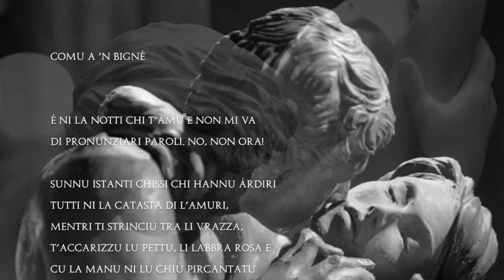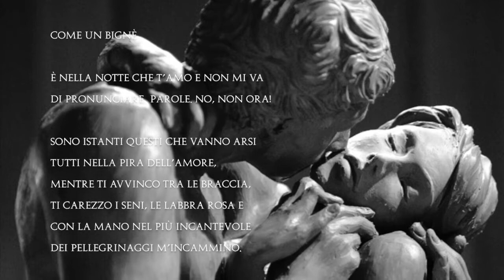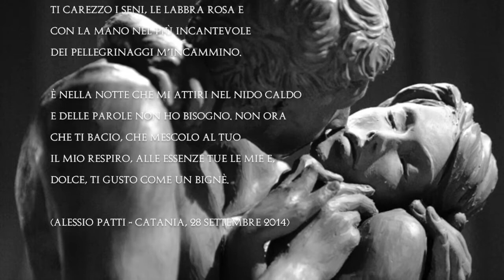Comu a ’n bignè - di Alessio Patti (Poesia Ardimentosa in Lingua Poetica Siciliana)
Comu a ’n bignè

È ni la notti chi t’amu e non mi va
di pronunziari paroli. No, non ora!

Sunnu istanti chissi chi hannu àrdiri
tutti ni la catasta di l’amuri,
mentri ti strinciu tra li vrazza,
t’accarizzu lu pettu, li labbra rosa e
cu la manu nta lu chiù pircantatu
di li pelligrinaggi m’avviu.

È ni la notti chi m’attrai nta lu nidu càudu
e di paroli non haiu bisognu. Non ora
chi ti vasu, c’ammiscu lu to ciatu
a lu miu, li to’ essenzi a chiddi me’ e,
duci, t’assapuru comu  a ‘n bignè.

(Alessio Patti - Catania, 28 settembre 2014)

Come un bignè

È nella notte che t’amo e non mi va
di pronunciare parole. No, non ora!

Sono istanti questi che vanno arsi
tutti nella pira dell’amore,
mentre ti avvinco tra le braccia,
ti carezzo i seni, le labbra rosa e
con la mano nel più incantevole
dei pellegrinaggi m’incammino.

È nella notte che mi attiri nel nido caldo
e delle parole non ho bisogno. Non ora
che ti bacio, che mescolo al tuo
il mio respiro, alle essenze tue le mie e,
dolce, ti gusto come un bignè.

Attività video-grafica a cura di alessio patti

immagini di yes pires

royalty music free - francesco - Sentiment de Gratitude - tratta dall'album: "Prends soin de Toi" - 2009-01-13T11:34:09+01:00 Francesco. Licensed to the public under